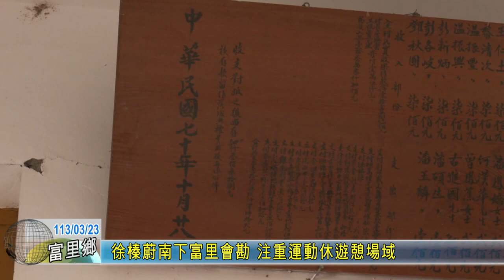20240323 06 徐榛蔚南下富里會勘 注重運動休遊憩場域